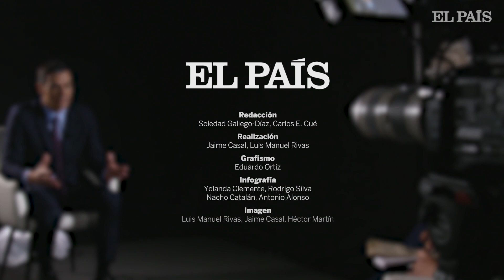28A | Entrevista a PEDRO SÁNCHEZ: “Hay un riesgo real de que sume la DERECHA con la extrema derecha”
Entrevista al Presidente del Gobierno y al candidato del PSOE.